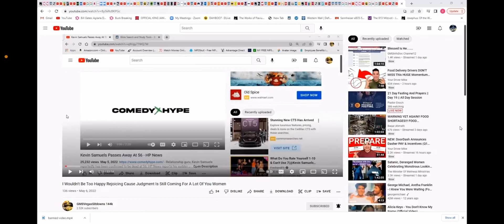Men of The Lord has to take his health very serious